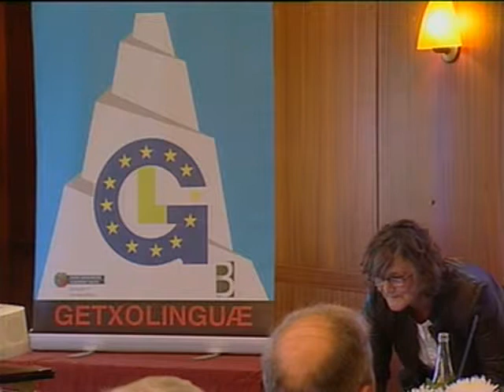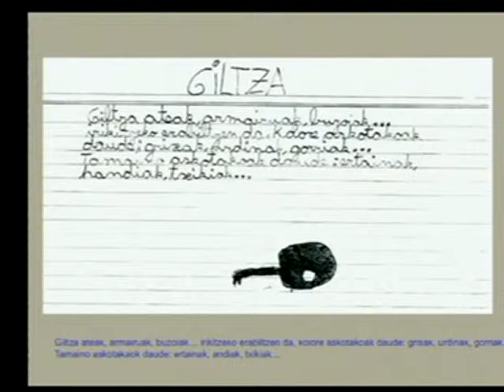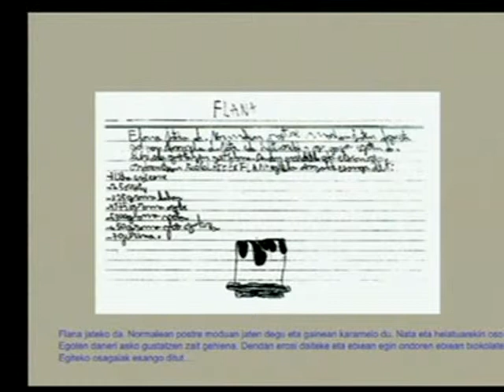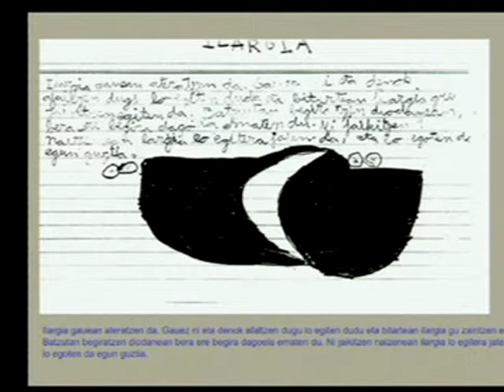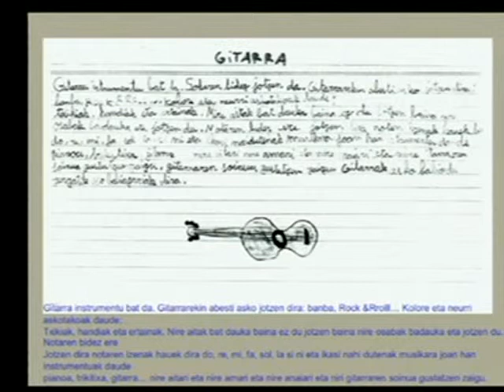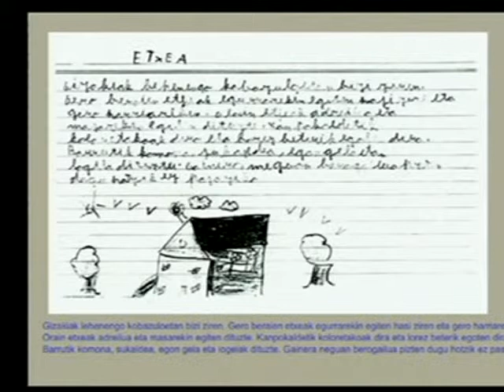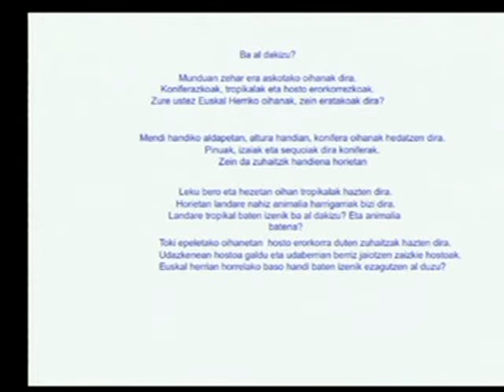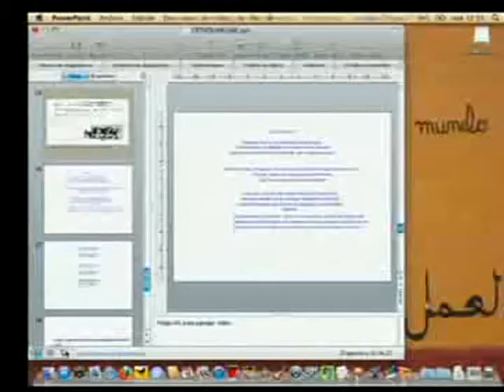Itziar Zubizarreta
"Ibilaldi bat hizkuntza idatziaren  zirrikituen  barnean: hizkuntza idatziaren
ulermen estrategiak eraikitzen"